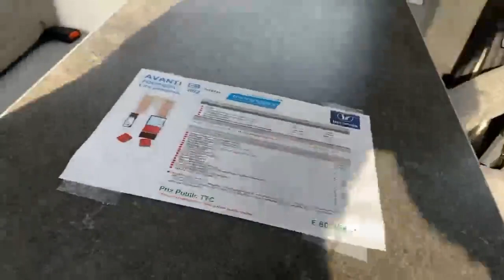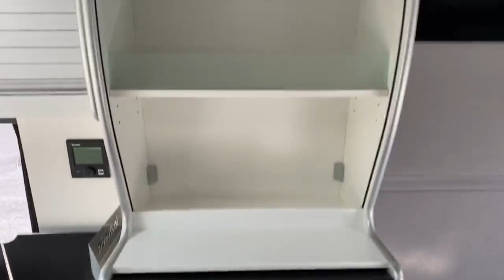LA STRADA AVANTI EB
Avenue de la République,